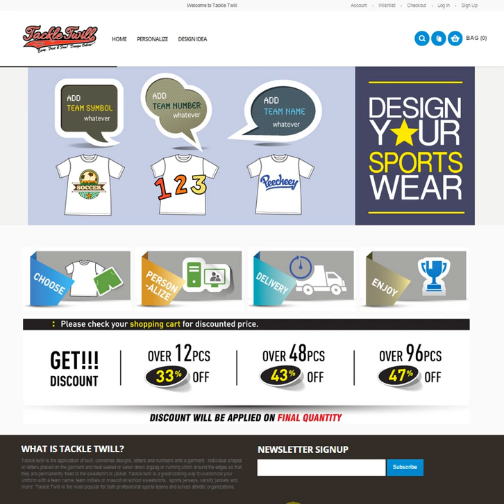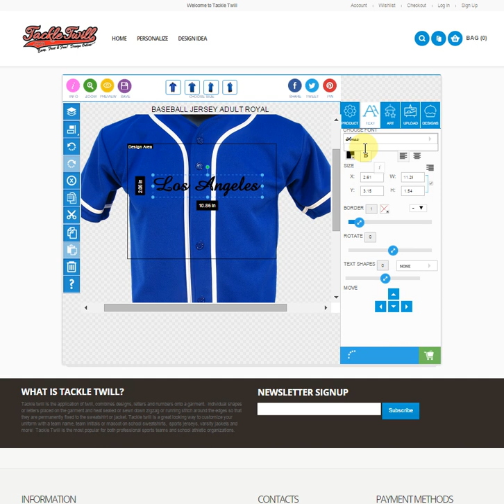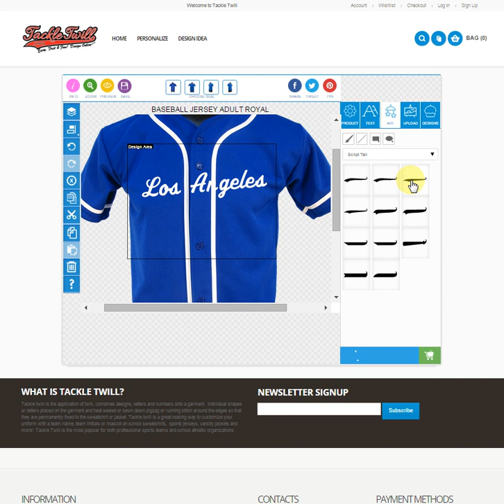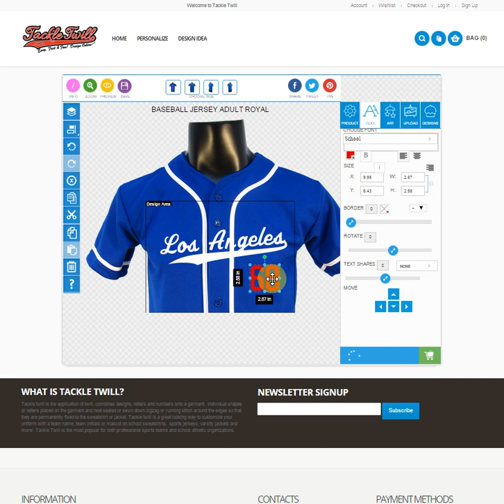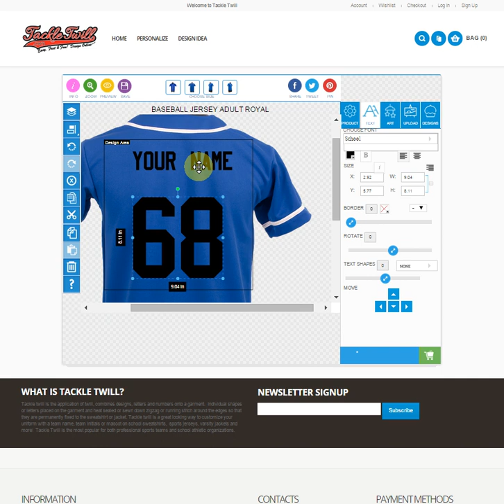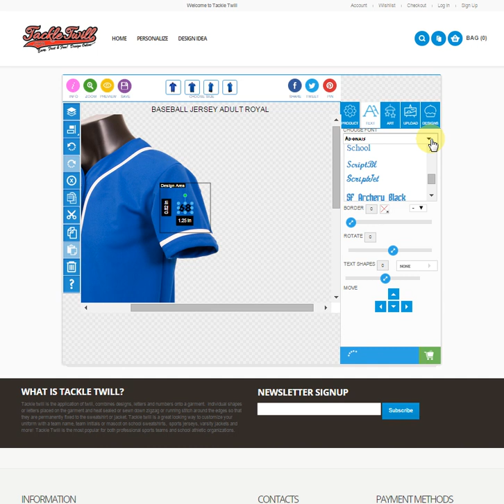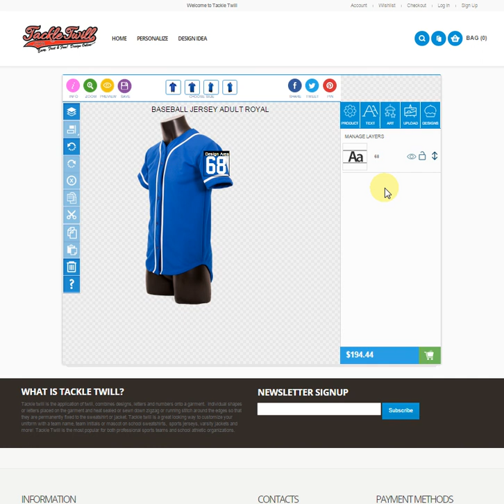6. Baseball Jersey Sample